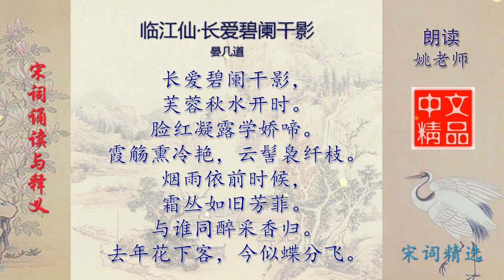临江仙·长爱碧阑干影 宋代 晏几道